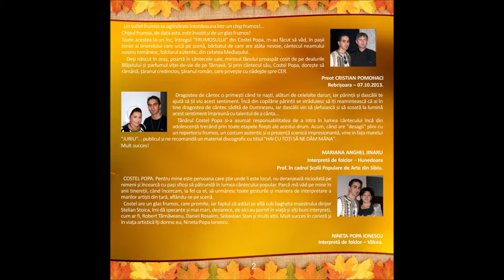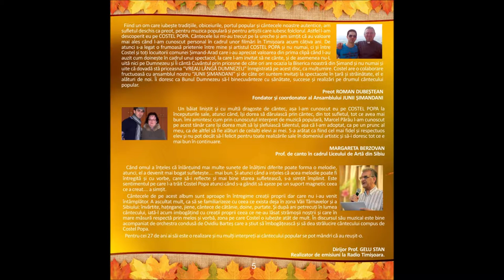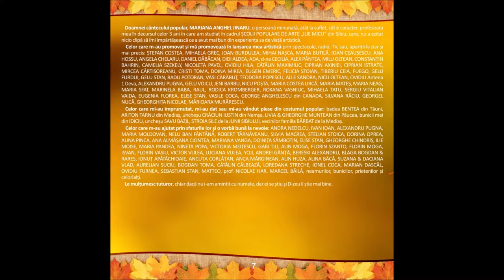15 COSTEL POPA & O Bartes - Fiți mirilor veseloși (ALBUM 2013)